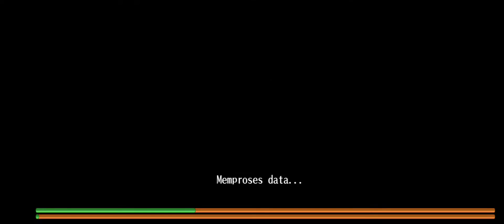Toram Online. Demon Caster Ele Dte Vs Kuzto. Ulti